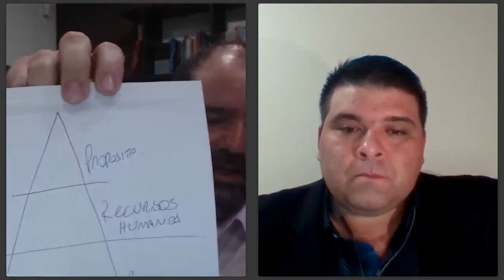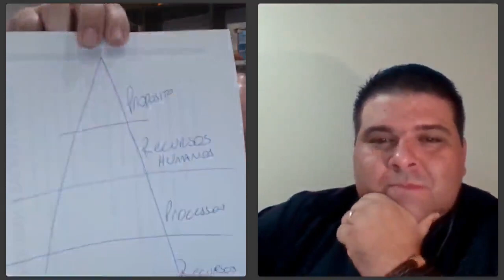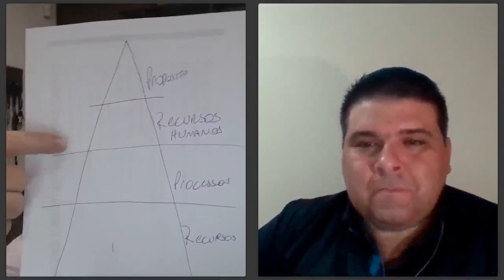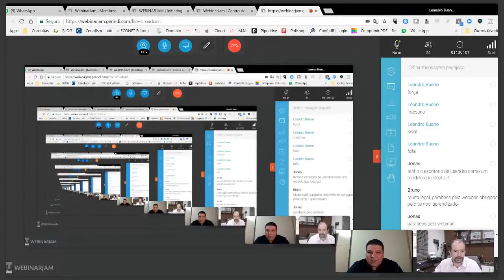Webnario: Como gerir pessoas, processos e produtos em 05 passos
E ai pessoal beleza? Leandro Bueno Contador!

Confere aqui, aproveita e.

Ligue e marque uma visita ☎️ 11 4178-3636 ou meu no whatsapp  👉 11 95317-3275